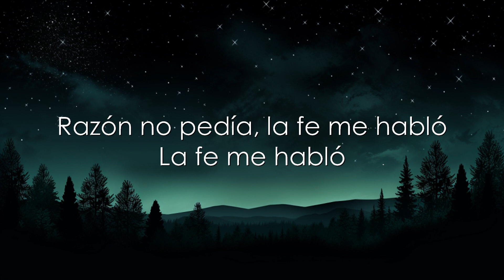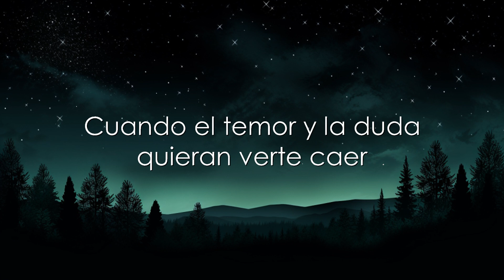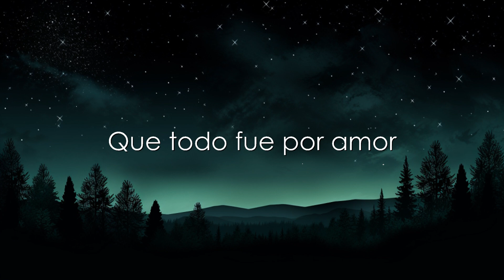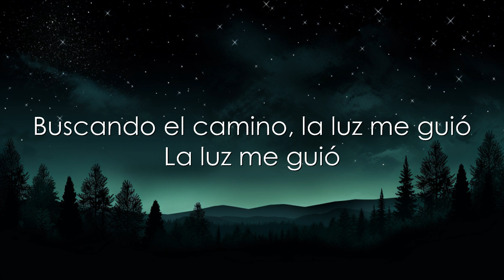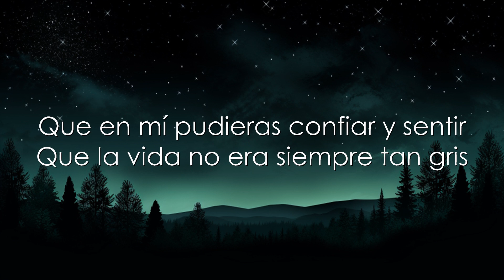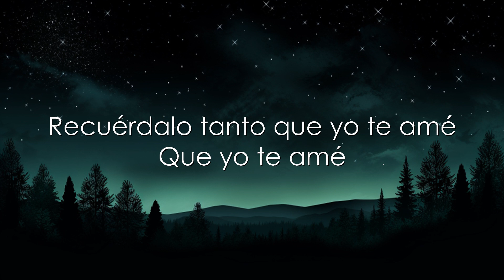Carla Morrison - Todo Fue Por Amor (Letra) [Película Con Esta Luz] | 30mins Trending Music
LETRA:

Dentro de mí fue que nació
En cada impulso, mi corazón
Buscando el camino, la luz me guió
La luz me guió

Crecía en mí todo ese amor
Iba sin medida mi devoción
Razón no pedía, la fe me habló
La fe me habló

Imaginarte, verte sonreír
Borrar tus penas, hacerte feliz
Que en mí pudieras confiar y sentir
Que la vida no era siempre tan gris

Mostrarte el cielo y echarte a volar
Que las estrellas pudieras tocar
Que el miedo no te pudiera alcanzar
Que siempre conmigo podrías contar

Que todo fue por amor

Y hoy que en tu vida lo puedes ver
No olvides te sigo a dónde estés
Recuérdalo tanto que yo te amé
Que yo te amé

Tu vida fue el cauce en mi voluntad
Buscando por darte oportunidad
Tus ojos hoy brillan, puedes volar

Cuando el temor y la duda quieran verte caer
Piensa en el sol porque vuelve a amanecer, siempre